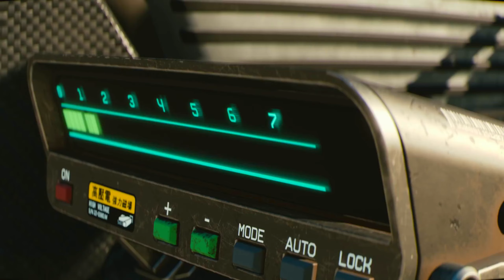CYBERPUNK 2077 🎬 Endscreen with K/DA The Baddest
CYBERPUNK 2077 Endscreen»

Die Szenen wurden alle aus bestehenden Trailern verwendet und neu zusammen geschnitten.

Wenn euch das Video gefallen hat dann last auf jeden fall ein Abo ein Like oder ein Kommentar da würde mich auf jeden fall sehr freuen!